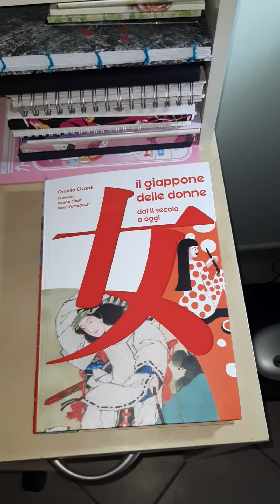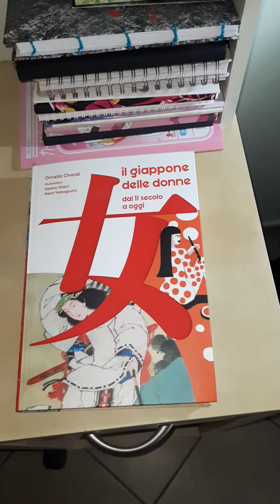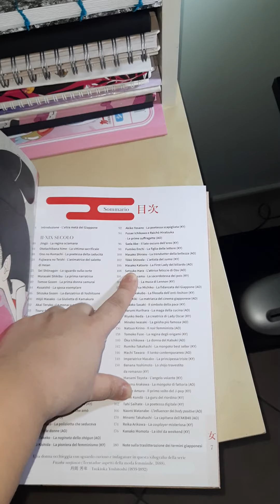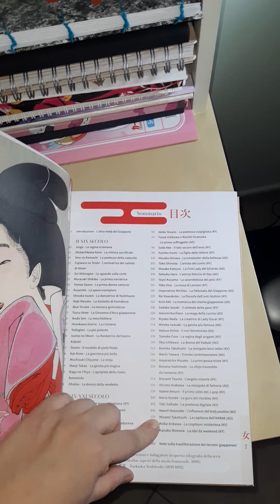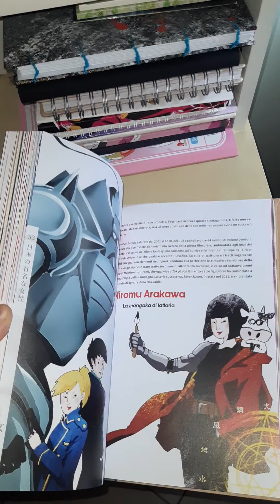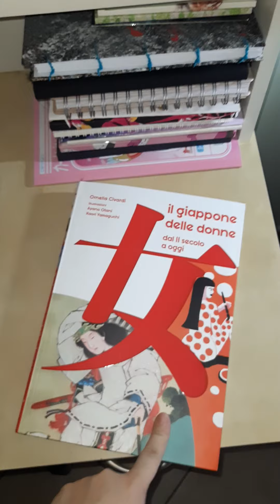BOOK | Donne del Giappone